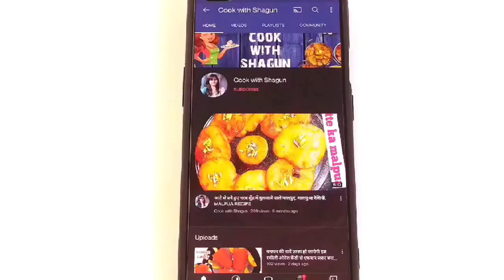10 minuts biscuits desserts | best biscuits desserts recipe |No bake desserts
hello freinds,
today we are making quick and easy biscuits dessert with whipped cream.

dessert food recipe
eggless dessert recipes
no bake dessert
no bake dessert recipe
no bake desserts 3 ingredients
no bake desserts 3 ingredients easy
easy no bake dessert recipes
dessert with whipped cream,sweet recipes

marie desserts
biscuits dessert

Musician: @iksonmusic